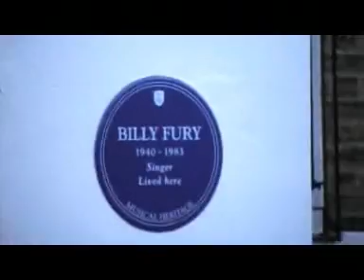One Day In London 2007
A Saturday afternoon in February which includes a stroll past Abbey Road studios, Billy Fury's and Paul McCartney's London homes and then through Regents Park down to Marylebone High Street and finally Piccadilly Circus.